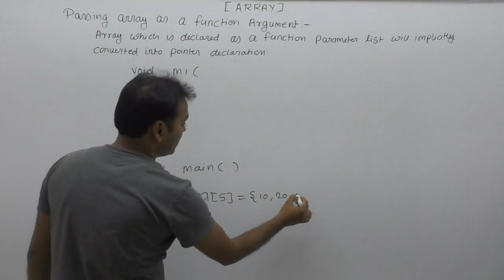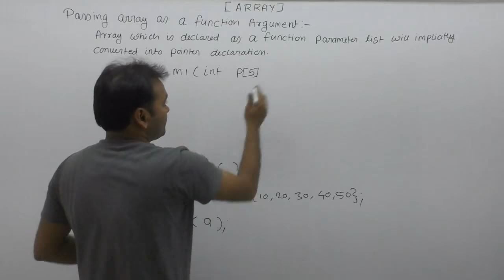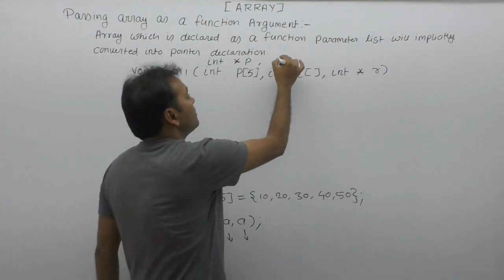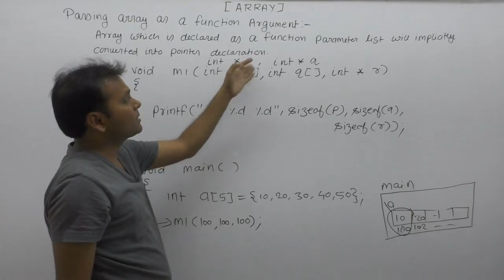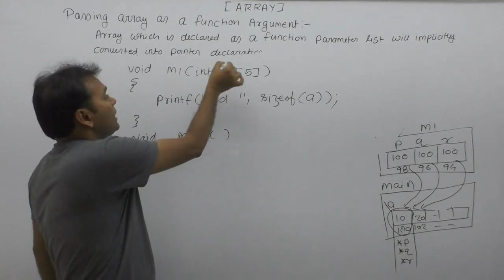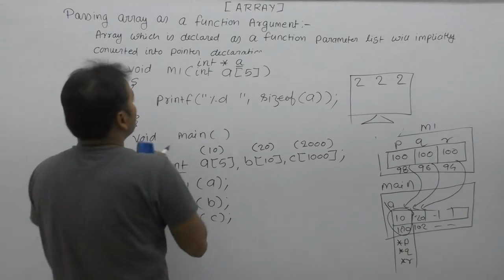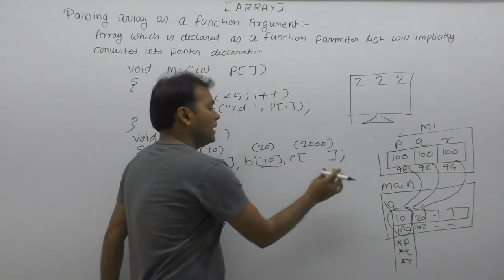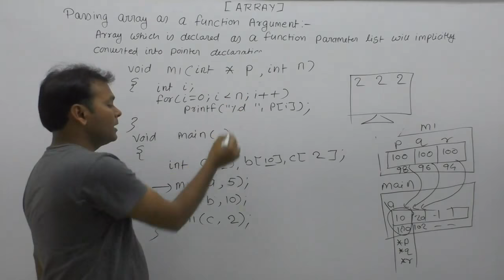Explain array as function argument|Array as function argument in c|passing array to function|Part794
About this video lecture: explain array as function argument|array as function argument in c|passing array to function in c